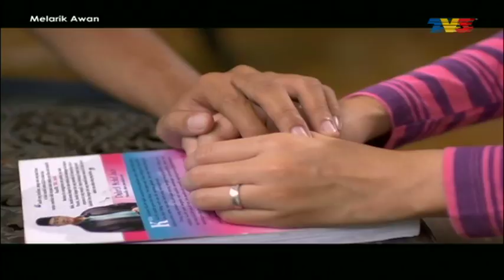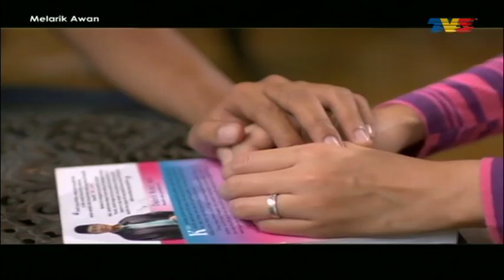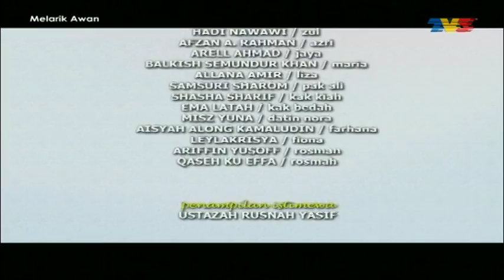Melarik Awan | Episod 16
Mengisahkan kehidupan Fatihah yang diuji dengan kematian ibunya akibat barah dan juga terpaksa melupakan niatnya untuk menyambung pelajaran kerana tidak mahu ayahnya tinggal bersendirian. Sejak kematian ibunya, Harun sering didekati oleh Zaiton. Fatihah diuji sekali lagi apabila ayahnya pula meninggal dunia akibat kemalangan.&nbsp; Zaiton kemudian menghalau Fatihah dari rumah dan menjualnya kepada Rayyan. Apakah yang berlaku seterusnya?

Pelakon : Dayana Roza, Aizat Hassan, Shiqin Kamal, Ammar Titan ,Anne Abdullah, Sheila Mambo dan Zulkifli Ismail